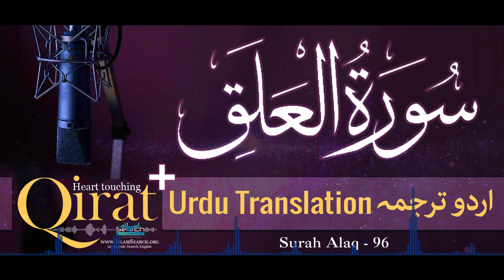96) Surah Alaq with urdu translation ┇ Quran with Urdu Translation full ┇ Qirat ┇ IslamSearch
Heart Touching of Surah Alaq with urdu translation
Surah al-Alaq ┇ سورۃ العلق ┇ Quran with Urdu Translation Full
Emotional and Heart Touching Qirat with Urdu Translation
This is IslamSearch official youtube channel

Some other features of IslamSearch
✦ Quranic Illustrations
✦ Learn Quranic Arabic
✦ Ramazaan Reminders
✦ Inspiring Videos